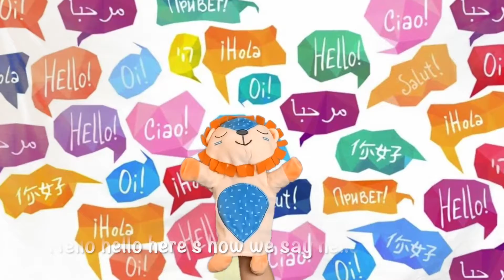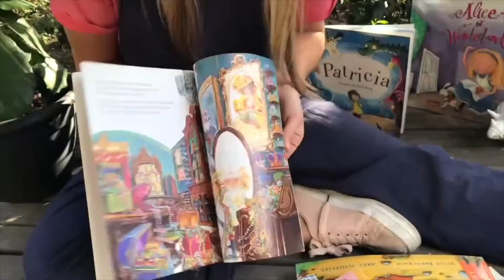🎶 ‘Hello - Sing-A-Long and Move and Groove Nursery Rhymes & Kids songs 🎶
🌟In the latest super awesome story we sang a song called, ‘Hello’ written by me.
Here it is! Get ready to learn to say hello in different languages and groove along! 🎶

🌟 Have you watched the latest super awesome story?
‘Easy Peasy Lemon Squeezy’
Written by: Rebecca Zeschke @beccasbooksandbakes

🌟Clara has always excelled in everything she has done, from building blocks and climbing to school work. She has always found things to be ‘Easy peasy lemon squeezy’. Until she advances at school and has to speak French. She doesn’t get it the first time, but she works hard at it and with a bit of practice, she doesn’t feel so tongue tied. With a lovely rhyming text and fun illustrations, this book teaches the importance of trying your best and not giving up and about kindness and compassion. You can watch the Read Aloud on my YouTube channel or IGTV…😀

🌟 As always, I'd LOVE to share your amazing artwork on the upcoming episode of @superawesomestorytime So please take a picture of your art/craft and DM me 🎨
I look forward to seeing what super awesome things you've been creating!